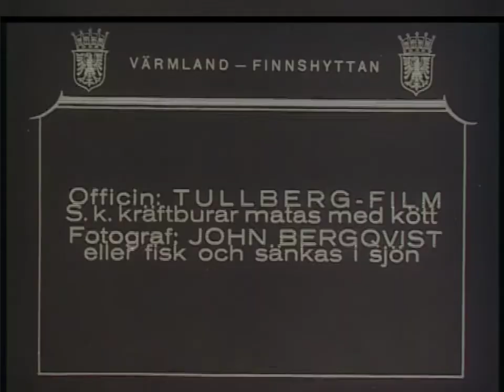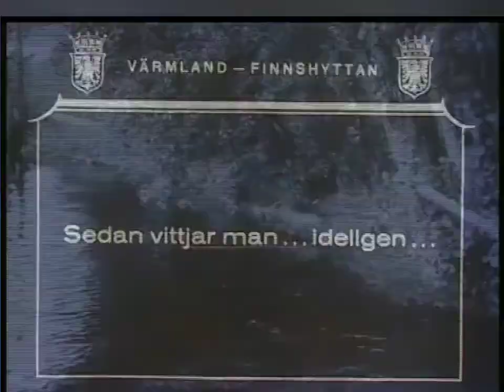Kräftfiske i Lersjön vid Finnshyttan nära Filipstad i Värmland 1923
Kräftfiske brukar förknippas med att lägga ut burar på natten och vittja dem på morgonen.

I denna film från 1923, från en sjö i närheten av Filipstad i Värmland, verkar man fiska på dagtid och både med burar och fiskspön från land. Det var ett uppskattat nöje och ofta kom släkten åkande för att delta i det stora kräftkalaset i samband med premiären för fisket i augusti.